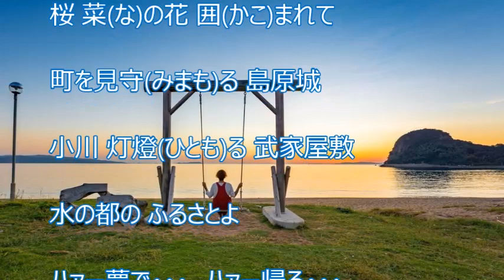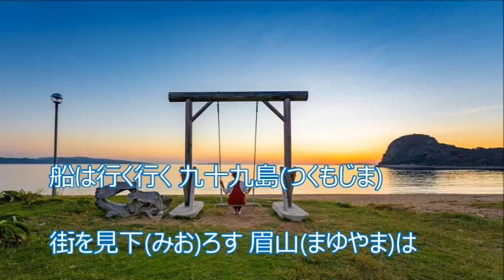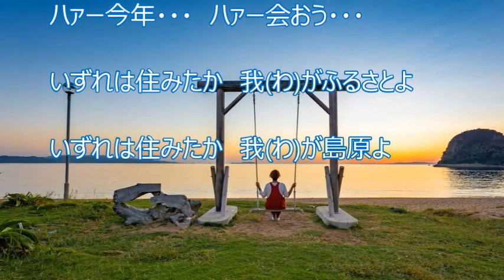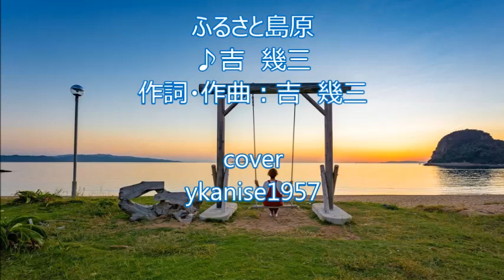ふるさと島原（吉 幾三）♪♪COVER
５０周年記念アルバムⅢ～あなたの町へ吉と～ の収録曲です。